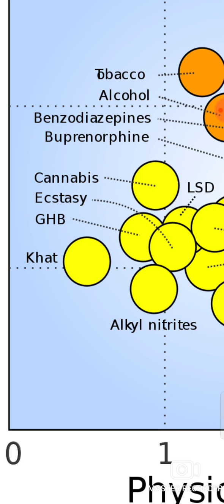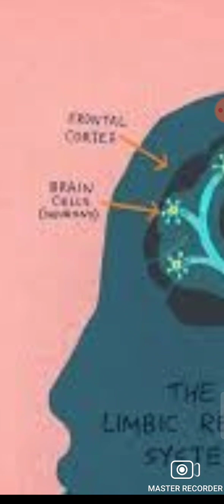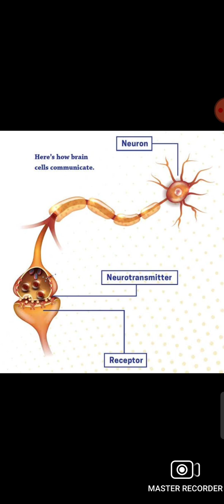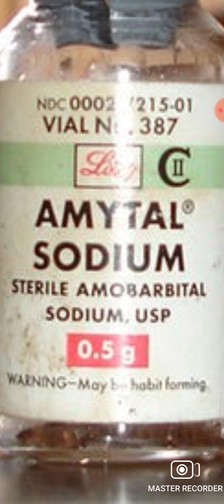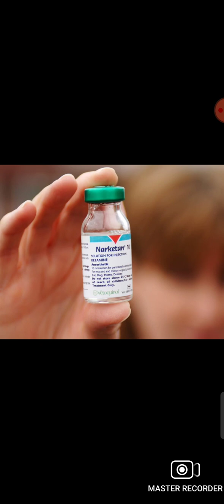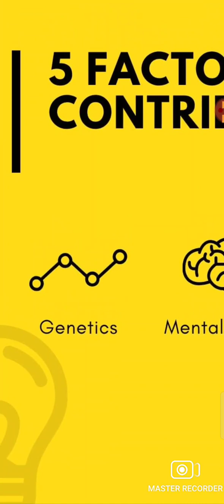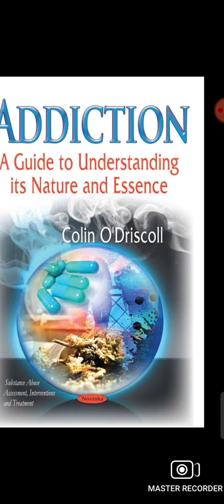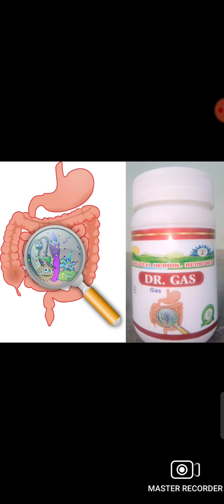போதை அடிமை DRUG ADDICTIONமூலிகை மருத்துவத்தில் தீர்வுHERBOALLOPATHY REMEDIES8825694097GLITTO HEALING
போதை அடிமை DRUG ADDICTION மூலிகை மருத்துவத்தில் தீர்வு*HERBOALLOPATHY REMEDIES
GLITTO HEALING HERBAL CENTER
☘️மூலிகை மருத்துவத்தில் விடுதலை வேண்டுமா ? புது புது உண்மைகள் ஆச்சிரியம்! திரும்புவோம்🤝👈 பாரம்பரியத்துக்கு 🌿🌿☘️☘️ 🔥 😇 சூப்பர் சூப்பர் HERBAL REMEDIES உள்ளது நம்புங்கள் மூலிகைகள் பக்கவிளைவு இல்லாமல் குணமாகும் 🫵 GLITTO HEALING HERBALS மூலிகையால் குணமாக்கப்படும்🌿☘️🌿 100% PROMISE 😁😁 நம்புங்கள் மூலிகையால் உடலில் உள்ள அனைத்து செல்களையும் உறுப்புகளையும் ஆளுமை செய்கின்றன☘️🌿 செயற்கையை மறப்போம்💊 இயற்கையுடன் இணைவோம்☘️🌿 🤔🤝இலவச ஆலோசனைக்கு தோழர் மரு GLITTO சஞ்சீவி கண்ணன் B.PHARM,,RSMPஅரசு பதிவு பெற்ற 💊மருந்தியல் நிபுணர் ☘️மூலிகை ஆராச்சியாளார்🌿FOUNDER HERBALOPATHY ( SCIENTIST ) நீங்கள் மூலிகை மருத்துவத்தை உலகுக்கு கொண்டு செல்ல ஆர்வம் உள்ளவரா ?இலவச பயிற்சி தருகின்றோம் 🤝🙏வாங்க அறிவியல் பூருவமான சமூகசேவை செய்வோம்